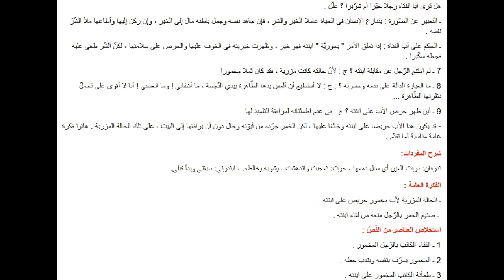تحضير نص السكير و الملاك في اللغة العربية السنة الثالثة متوسط